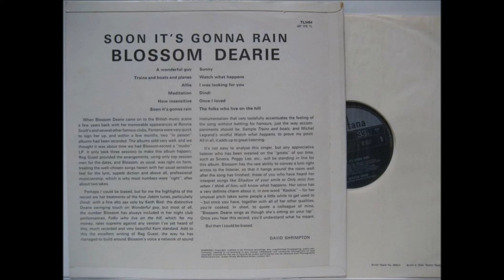Blossom Dearie - Meditation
Lyrics: Norman Gimbel
Year: 1962
Original: Pat Boone
Released: Soon It's Gonna Rain Audio album 1967

In my loneliness
When you’re gone and I’m all by myself
And I need your caress
I just think of you
And the thought of you holding me near
Makes my loneliness soon disappear

Though you’re far away
I have only to close my eyes
And you are back to stay
And the sadness that missing you brings
Soon is gone and this heart of mine sings

Yes, I love you so
And that for me is all I need to know
Till the sun falls from out of the sky
For what else can I do?
I will wait for you
Meditating how sweet life will be
When you come back to me